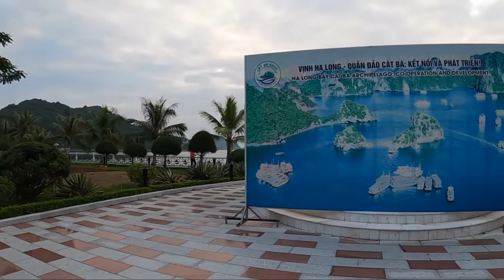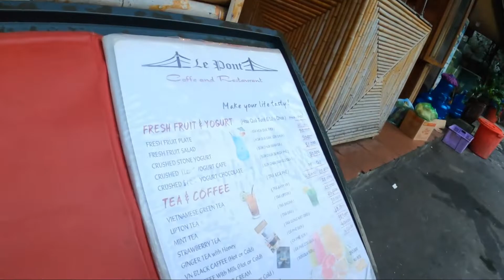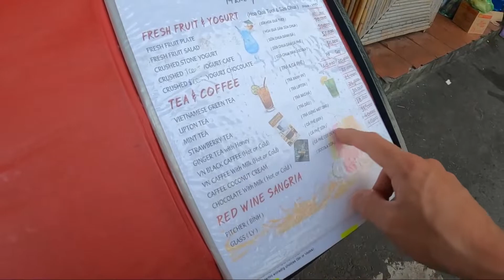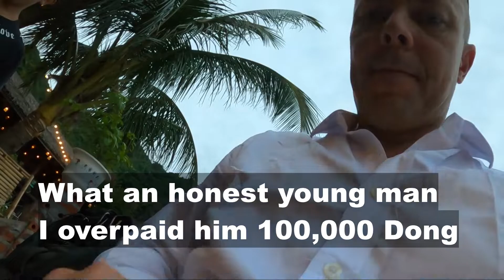Sunsets and Honest Locals Vietnam 🇻🇳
Sunsets and Honest Locals Vietnam. While spending the last couple of days in Cat Ba Island we went to a favorite place where they made the best coconut coffee I have ever had.

In this video you can see how honest people of Vietnam are... I overpaid this friendly young man and he returned the money, what a legend.

If you go there its called Le Pont in Cat Ba Near Beach 3 Cat Ba Town Cat Ba Town, Cat Ba 0000 Vietnam GIVE THAT YOUNG MAN A TIP ✨✨✨